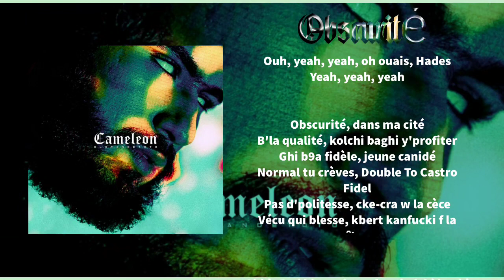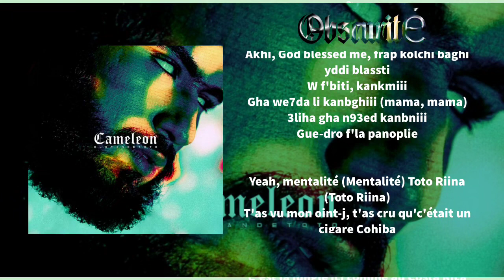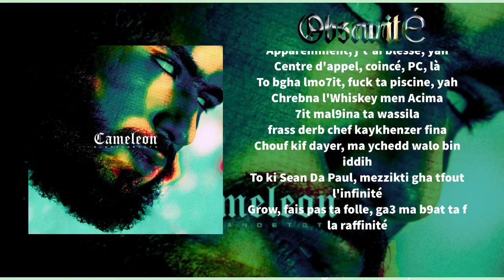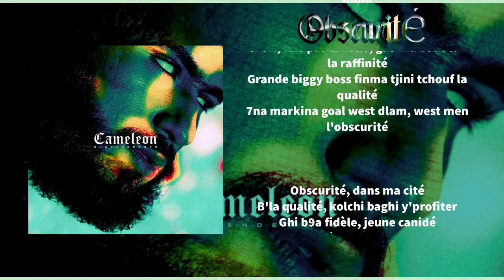ElGrandeToto - OBSCURITÉ FT . HAMZA ( paroles / Lyrics ) 🎶📀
El Grande toto - Caméléon obscurité 🦎 {lyrics 🎵🔥🇲🇦}